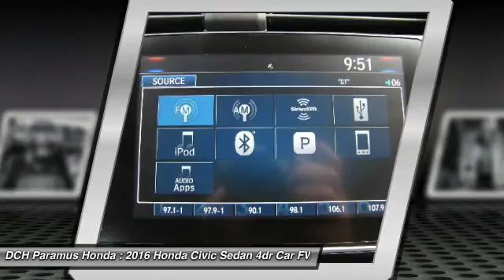2016 Honda Civic Sedan PH61882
2016 HONDA CIVIC SEDAN Paramus, NJ
Stock# PH61882

BACK-UP CAMERA, LEATHER, BLUETOOTH, MOONROOF, MP3 Player, KEYLESS ENTRY, 42 MPG Highway, SAT RADIO, TURBOCHARGED, ALLOY WHEELS! With a fierce new shape and distinctive cut lines, the all-new 10th-generation Civic has never looked better. See more road and use less energy with distinctive LED Daytime Running Lights and brake lights. Touring models also feature all-LED headlights and turn indicators. The Civic comes standard with a 6-speed manual transmission mated to a 158hp 2.0L engine. A continuously variable transmission is also available to this engine and comes standard on the 174hp 1.5L turbocharged engine on EX-T and above trims which can get up to 42-HWY MPG and feature an Eco Assist system. Inside enjoy the massive console storage and available features such as heated front seats as well as outboard rear heated seats, 8-way power seats, and a push button start with a remote starter option. The 7-inch display audio with touch-screen allows you to touch, pinch and swipe your way through music, podcasts and more. Connect your compatible smartphone to gain features like navigation, music streaming, sending/receiving text messages, create reminders and more. The available Driver Information Interface allows you to see what song?s playing, who?s calling and more with a quick glance at a color screen right behind your steering wheel. The Advanced Compatibility Engineering Body Structure enhances occupant protection and crash compatibility in frontal collisions by distributing crash energy more evenly. A multi-angle rearview camera helps you reverse with confidence. Available Driver-Assist Technology includes lane keeping assist, adaptive cruise control, and Honda LaneWatch. Honda Sensing features available technologies like a Collision Mitigation Braking System, Road Departure Mitigation, Forward Collision Warning, and a Lane Departure Warning.